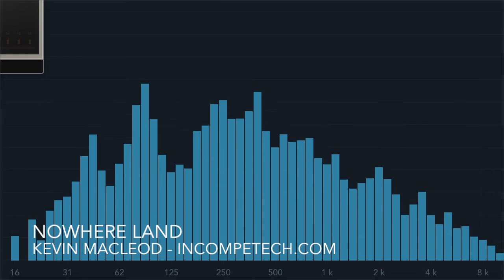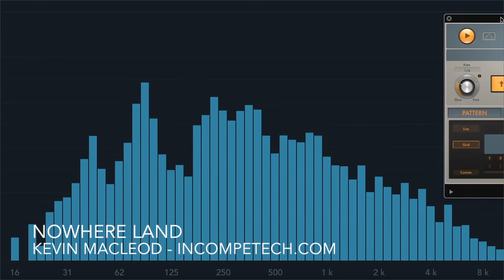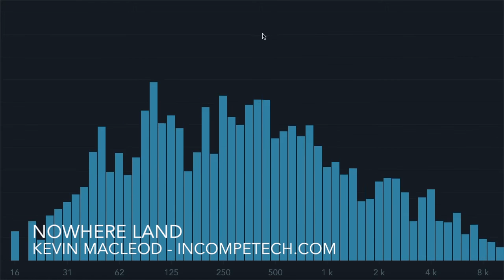Nowhere Land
Fun fact: Working title was "Arpeggiator Rock From the 80s 1".
Fun fact: This piece consist entirely of single notes being passed to a stack 5 different synths at the same time. Each synth has a different program running on it that triggers more notes.
Fun fact: Scotland isn't a nation. It is technically an empire that claims sovereignty over Paraguay's 400k sheep and also Neptune's "shepherd" moon Despina.

ISRC: USUAN1600051